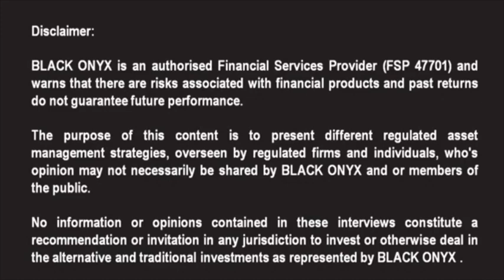AnBro - What is a Large Cap Growth strategy - BLACK ONYX